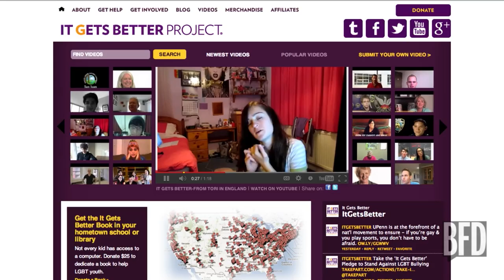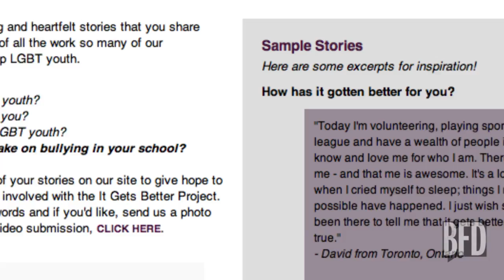Dan Savage on the It Gets Better Project | Brain Food Daily | TakePart TV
Dan Savage speaks with Marisha Ray on the fantastic success of the It Gets Better Project and how you can get involved to support LGBT youth.

Show Airs: Brain Food Daily airs every Monday-Friday.

About Brain Food Daily

Every day, Brain Food Daily brings you a news story that the other guys aren't talking about. Through man on the street interviews, sketches, notable guests and a cast of fresh funny hosts, BFD lets you know about the stories that are a Big F'ng Deal.

Coordinating Producer:      Alexandra Cuerdo
Head Writer:      Spencer Gilbert
DP/ Technical Director:        Alexandra Cuerdo
Gaffer:        Alexandra Cuerdo
2nd Shooter:        Marvin Lemus
Audio:        Marvin Lemus